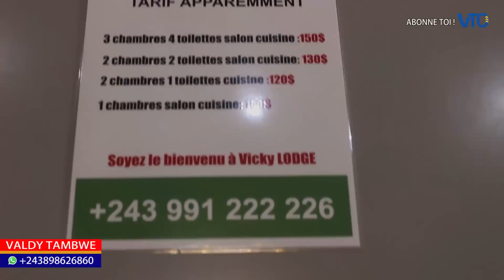🚨URGENT KISSIDJORA FRAPPE ENCORE VIEUX AZO TINDA BATU CHAQUE JOUR AZONGA KAKA TALA BA PREUVES